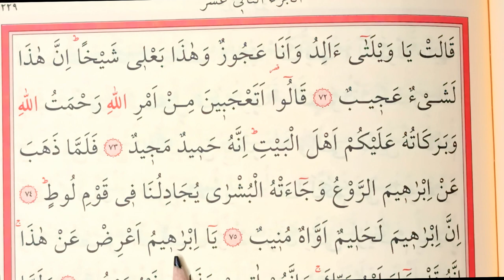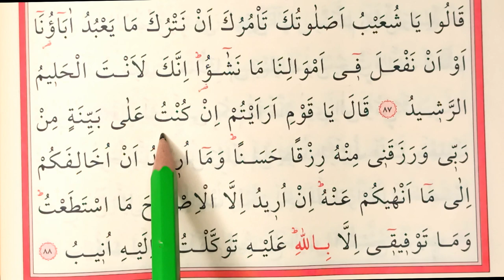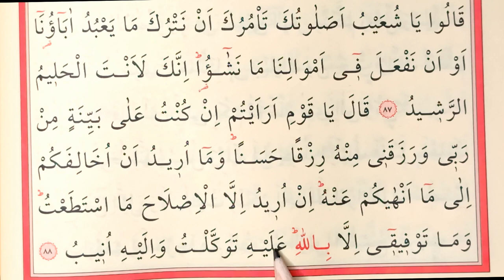YAVAŞ HATİM SAYFA 229 -230 HER GÜN 2 SAYFA KURANA YENİ BAŞLAYANLAR İÇİN TECVİDLİ MUKABELE CÜZ 12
Spotify Takip Et Kur'an-ı Kerime Yeni Başlayanlar için çok yavaş kalem takipli tecvidli okuyuşu. Her Gün 2 Sayfa Yavaş Okunan , Kurana Yeni Başlayanlar İçin Okunan Mukabelemizi Takip Etmenizi Öneriyorum.